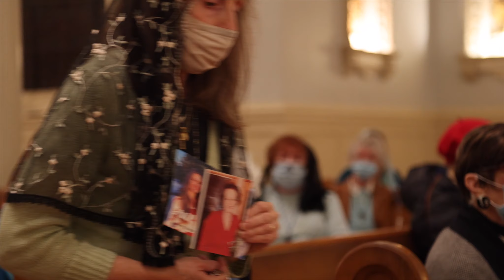WQPH Catholic Radio Healing Retreat | Outside the Friary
WQPH 89.3FM Catholic Radio, serving Archdiocese of Boston and the Diocese of Worcester, MA, invited Fr. Leonard to give a retreat for its staff and listeners on healing. Go “Outside the Friary” and let the Lord touch you as you watch the highlights of this 5 day event.